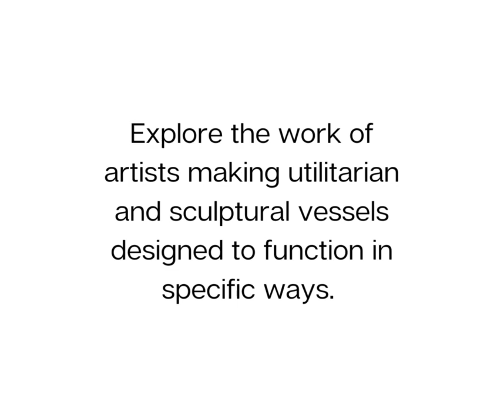The December 2022 issue is here!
The December 2022 issue is here! It can be found on our website and should arrive in homes shortly. In this issue, explore the work of artists making utilitarian and sculptural vessels designed to function in specific ways.